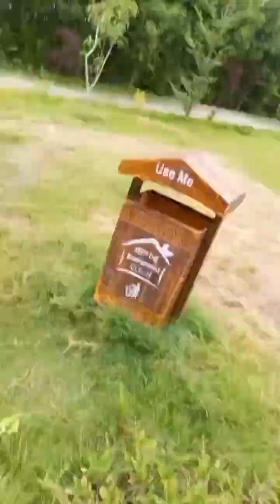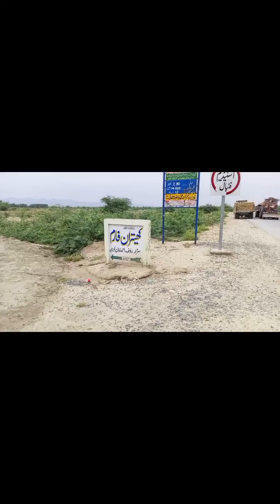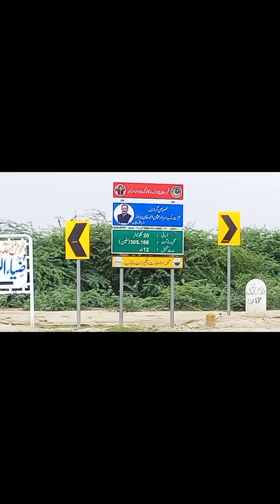Visiting my hometown after a long time. Vehova. Vlog 2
This video was made under the supervision of professionals. No one was harmed in the making of this video. taunsa # village life.